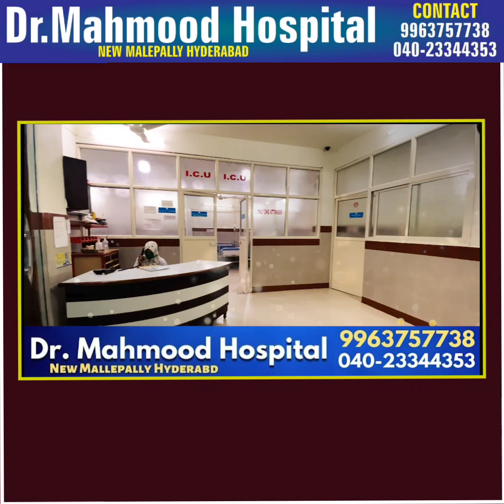HUGE FIRE ACCIDENT IN GHMC OFFICE TAX SECTION | SECUNDERABAD